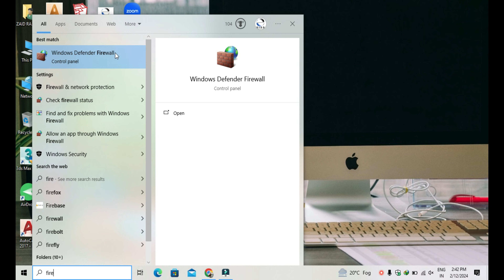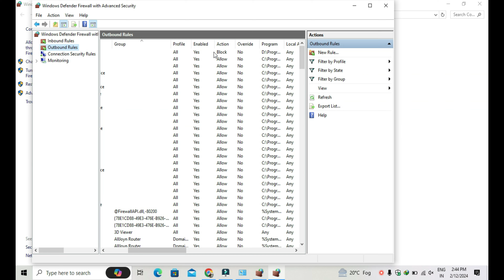How to Block Program From Accessing Internet Windows 10/11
In this tutorial, we'll show you how to block a specific program from accessing the internet on Windows 10 and 11. This can be useful for controlling data usage or preventing unwanted connections. Stay in control of your internet access with this simple step-by-step guide.
Learn how to easily block programs from accessing the internet on your Windows 10/11 computer. Protect your privacy and save bandwidth with this simple tutorial!